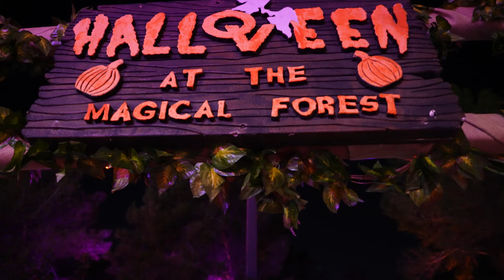Knight Life | Episode 5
Captain Mark Stone reflects on his path to stardom in the NHL and the Golden Knights just keep winning on home ice in this week's episode of Knight Life.